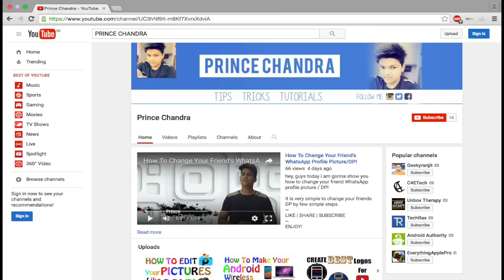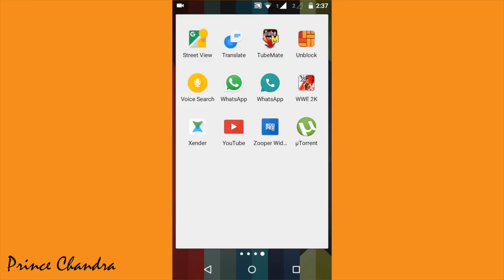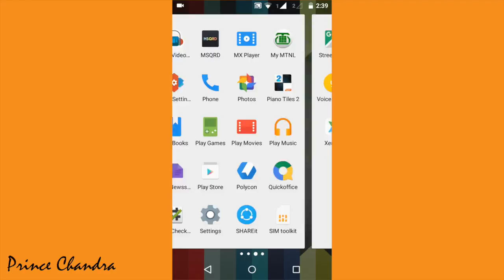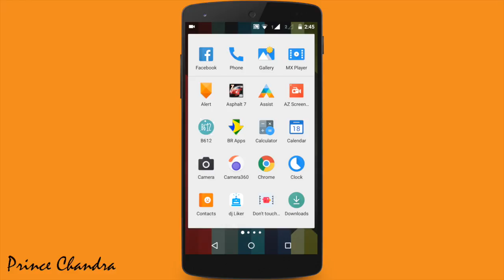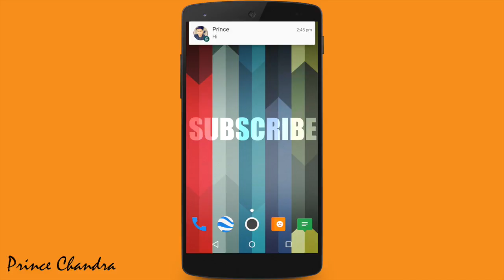How To Install 2 WhatsApp In Your Phone!--EASILY [No Root]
hi guys, today i am going to show you guys how to install 2 WhatsApp or how to setup to WhatsApp accounts in your android device easily